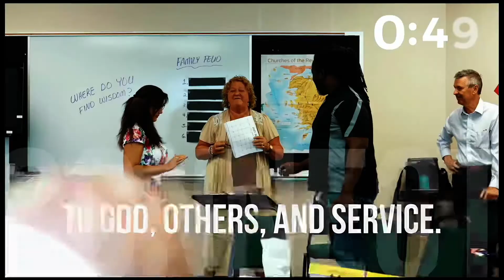October 2, 2022 - 8:30am Choir and Orchestra Service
New to First Baptist?
Want to get more involved?
Want to talk to a pastor?
Want to stay informed of upcoming events?
Interested in our Bible Reading Plan?
Technical difficulties happen. That's why we're prepared. If you experience quality issues while watching, head over It's the same service, just hosted on our website!